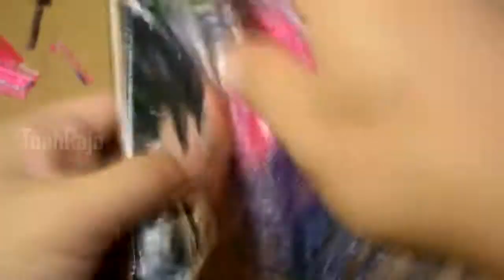Mobile case by glue gun/Unique way to making mobile phone case=simple phone case making